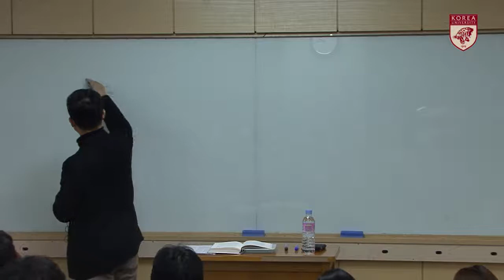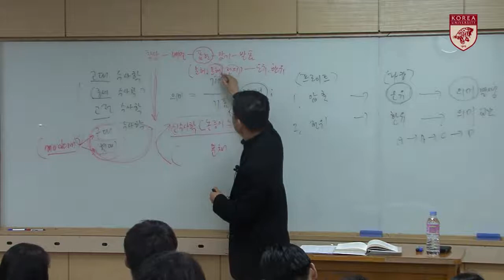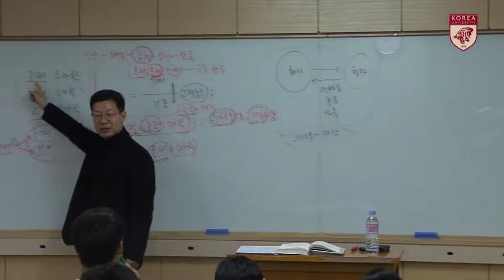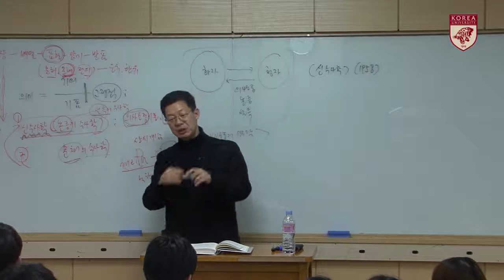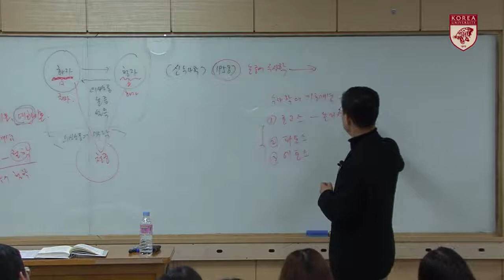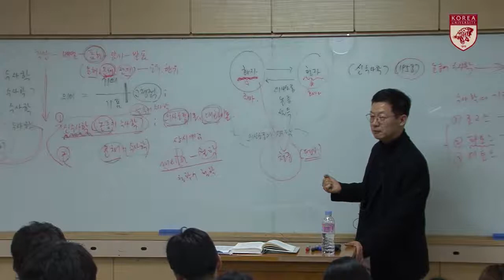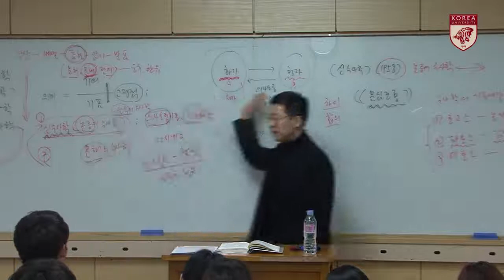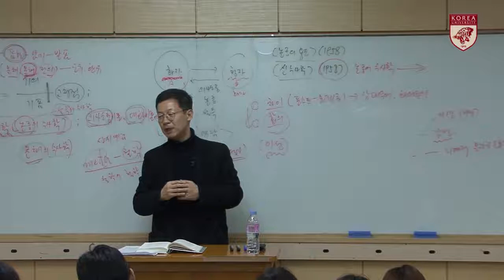[KUOCW]오형엽_현대비평론(170316)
현대문학비평과 주변 인접 학문의 관련성을 이해하고, 이를 중심으로 논증의 수사학, 정신분석 비평, 멜랑콜리 담론, 바울 담론, 가라타니 고진 비평 등 최근의 현대비평론에 대해 탐구한다.